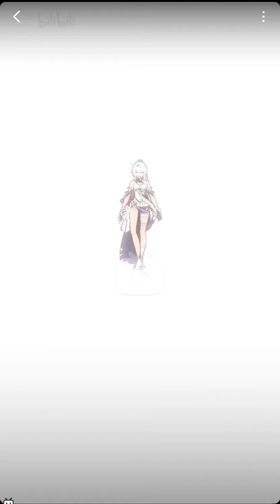【 Honkai Impact 3rd MMD/4K/60FPS】Kiana Kaslana 「Vertical ver」【My Saving Grace】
借物表如下（如有错漏，欢迎指正）

动作/镜头：ureshiiiii

Modle：miHoYo/神帝宇

MME：
おたもん/Rui_cg/下っ腹P/iKeno/
Moyonote/Momo_MMD/そぼろ/
針金P/Caeru/less./びーと

Tool :
MMD/PE/PS/剪映/必剪

The Author of the video "bbcr7"

Notice:
- Dago 1e is authorized to reprint this video by the original creator.